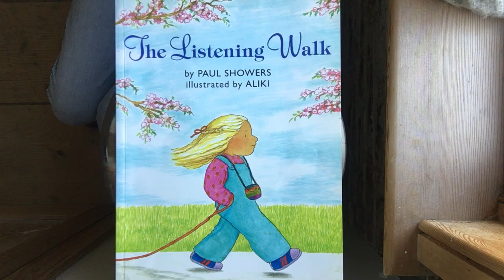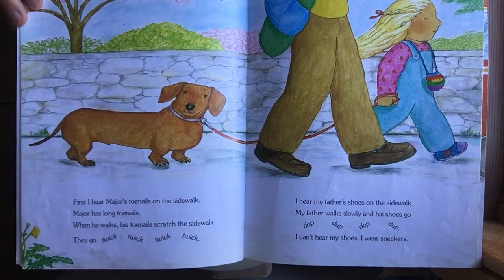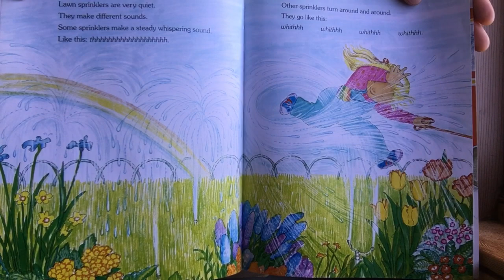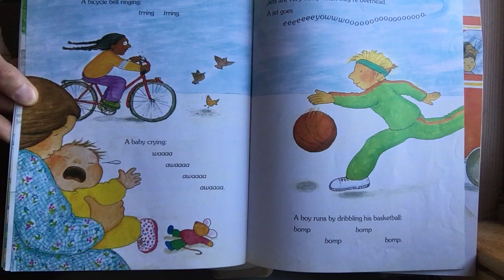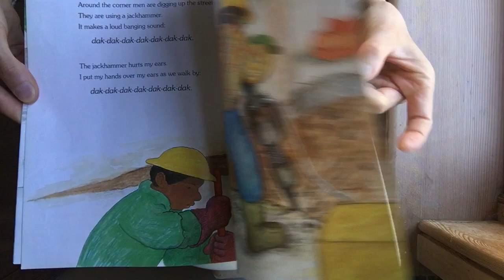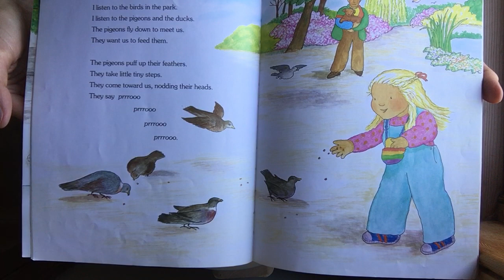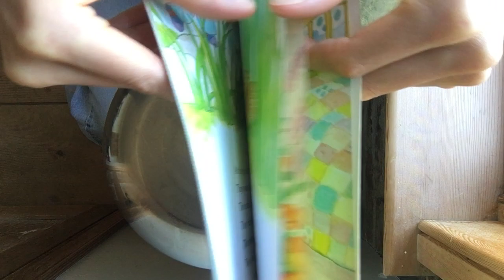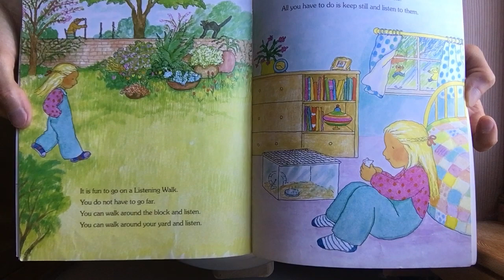Read aloud with Music Teacher Katie: The Listening Walk by Paul Showers